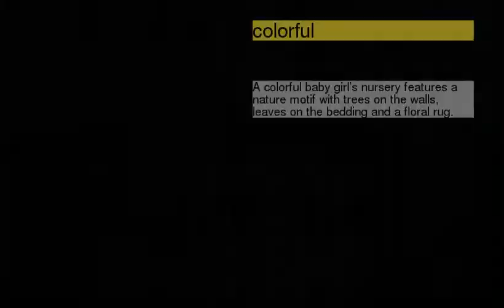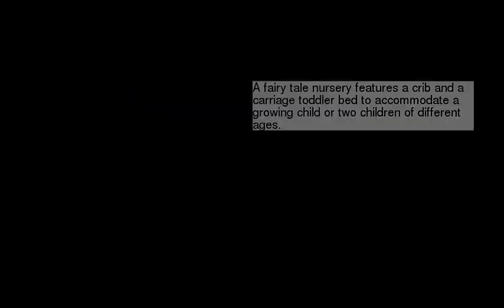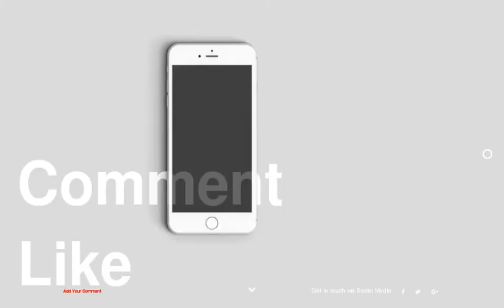unknown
be creativo

1 :
2 : colorful
3 :
4 :
5 :
6 :
7 :
8 :
9 :
10 :
11 :
12 :
13 :
14 :
15 : bedroom